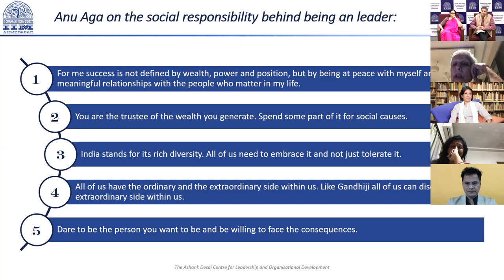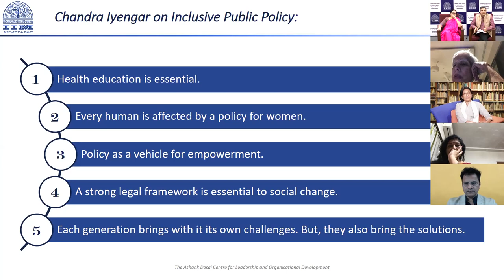Anu Aga, Mallika Sarabhai and Chandra Iyengar on Women Leaders as Catalysts for an Equitable World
Trailblazing women leaders Ms Anu Aga, Dr Mallika Sarabhai, and Ms Chandra Iyengar discuss the leadership lessons derived from their own experiences in the panel discussion ‘Women Leaders as Catalysts for an Equitable World'. The session was moderated by Professor Asha Kaul, faculty in the Communications Area, and Professor Vishal Gupta, Chair Ashank Desai Centre for Leadership and Organisational Development.

The ADCLOD aims to bring together faculty, students, and public and private sector organisations to conduct distinctive and high-quality leadership and organisational development research. Along with research, the Centre also aims to create opportunities where faculty, practitioners, and policymakers can come together, brainstorm, and find solutions to pressing leadership and organisational issues. The centre will also offer training, research, and consulting services to leaders at various levels in Indian and multinational organisations.

0:00 Introduction
5:10 Do you think women have acted as catalysts for an equitable world? How?
11:10 What is the change you represent?
11:45 Anu Aga on asking for help
13:41  Striving for Recognition early on
16:32 Mallika Sarabhai on being strong yet vulnerable
23:30 Chandra Iyengar on Inclusive policy-making
33:01 Empowering lessons from playing Draupadi - Mallika Sarabhai
41:26 Overcoming death - Anu Aga
47:14 Advice for young women entering the workforce
53:07 What is your signature mantra?
58:48 Women Leaders in Corporate India
1:07:00 Enabling Young Changemakers
1:09:49 Utilising Job Reservations to achieve Economic Empowerment
1:11:57 On Challenging the Status Quo
1:17:29 Book Recommendations
1:19:41 The expectation of 'sacrifice' from the ideal woman
1:25:41 Art as a vehicle for socio-political dialogue
1:27:18 Conclusion